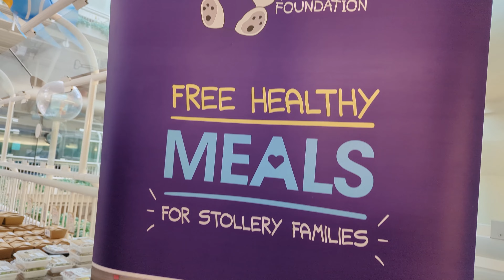MHCare Medical Staff Volunteering by Serving Breakfast to Stollery Kids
We were pleased and honored to be part of the Stollery Breakfast Program, where we served breakfast to the Stollery kids and their families at the Stollery Children's Hospital. Learn more about MHCare Medical community giving programs